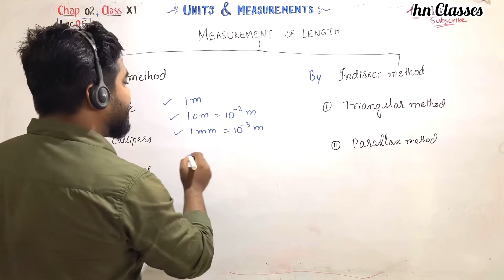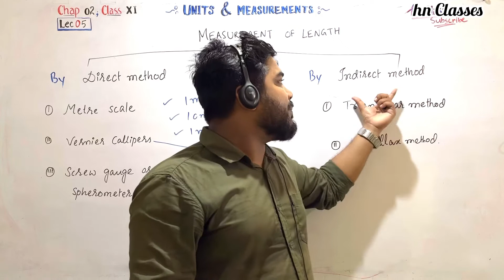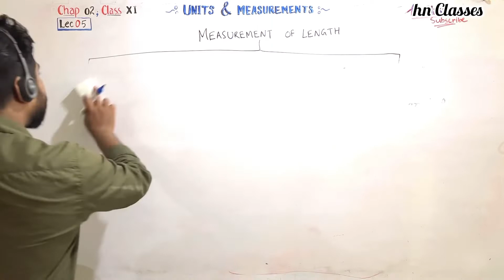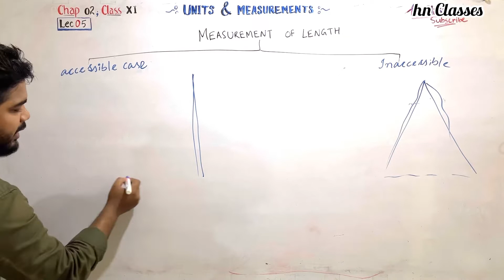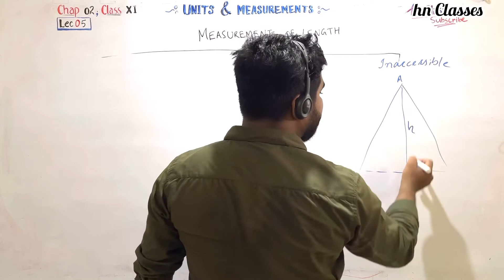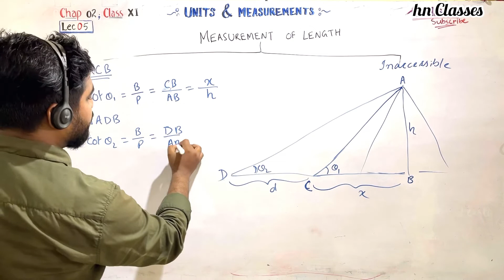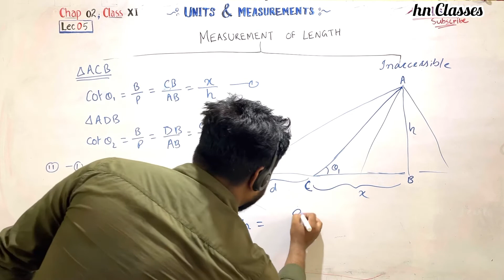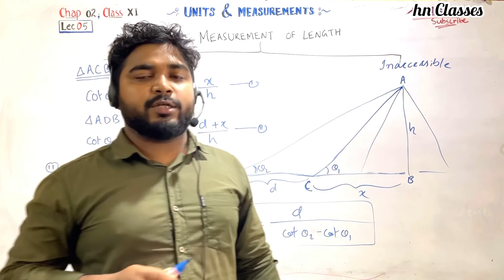Class 11 Chap 2 Lec05 : measurement of length by direct and indirect method height of tower mountain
This is the fifth lecture of class 11 physics lecture series.

In this lecture you will be able to learn about direct and indirect methods for measuring length. Indirect methods I have explained are triangular method and parallax method.

After watching this video, you’ll gain a clear concept… how to measure the height of a tower and  mountains or hills?